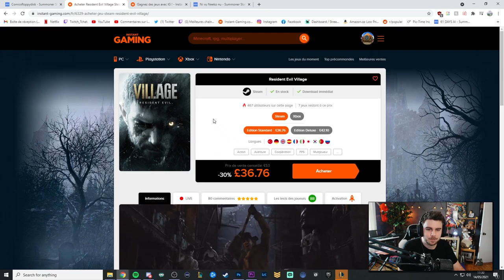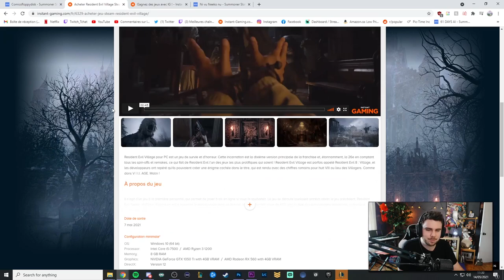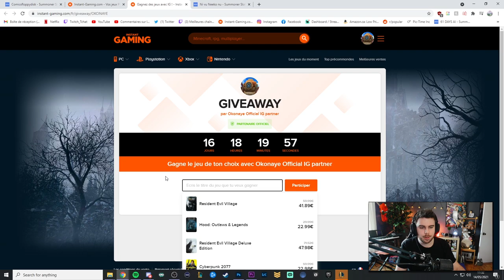J'ai enfin battu mon pire CAUCHEMAR sur LoL avec mon nouveau Champion coup de coeur !